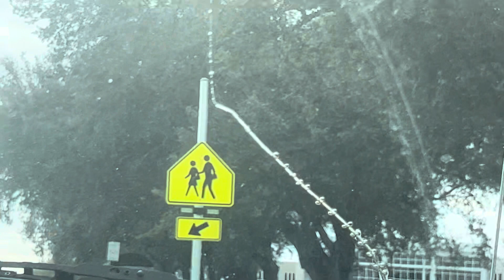ΠΟΛΥ ΤΟΥ ΠΗΞΚΑΟΣ ΕΛΛΑΔΑ - ΚΟΣΤΑΣ ΜΑΝΓΛΙΣ